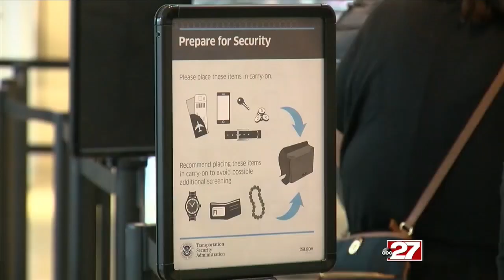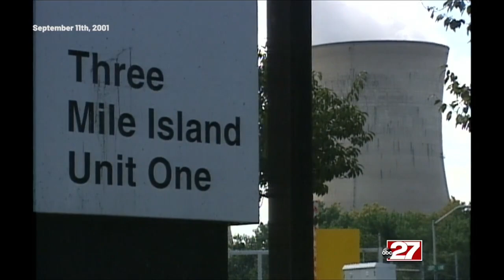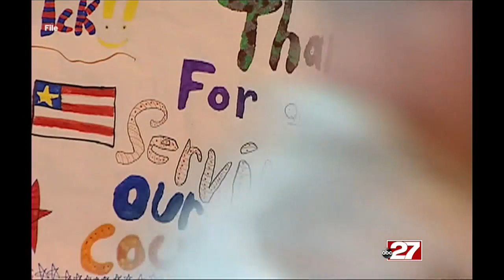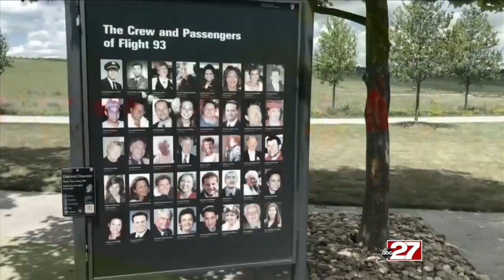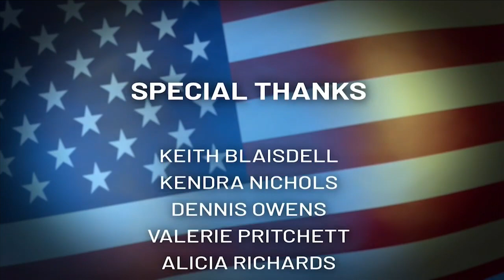Remembering 9/11 special: abc27 reflects 20 years later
In abc27's Remembering 9/11 special, Kendra Nichols is joined by Dennis Owens, Valerie Pritchett, Alicia Richards and their abc27 colleagues to remember the day the world changed forever. Topics discussed include initial reactions to the crashes in New York, Washington, D.C., and Shanksville, Pa., how everyone went on with covering the attacks, and how it still affects them 20 years later.